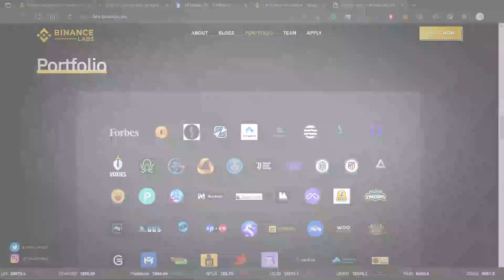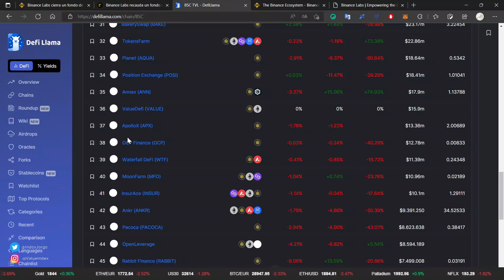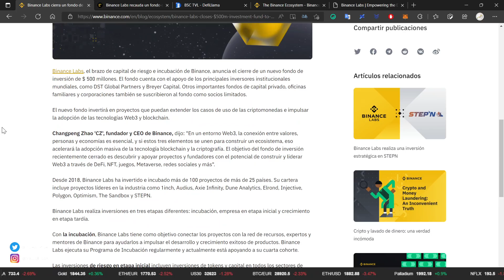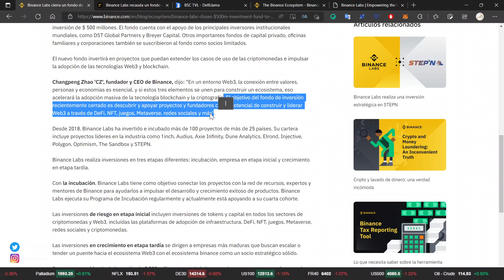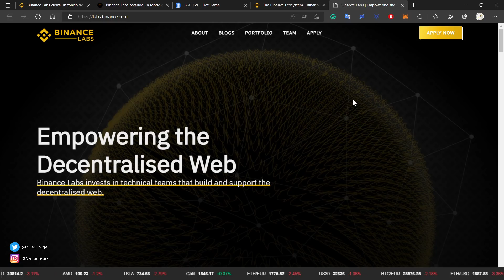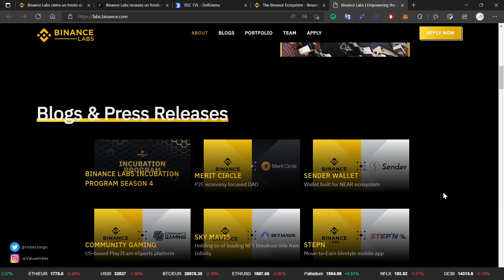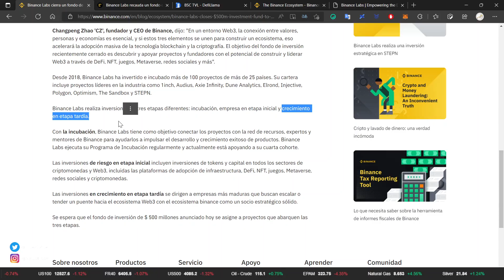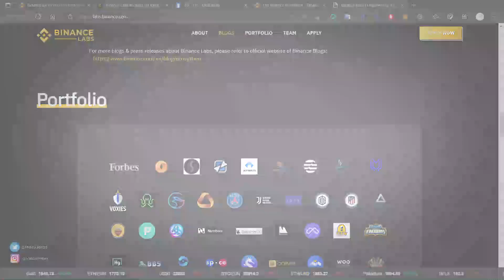BINANCE LABS Y BNB CHAIN⚡😎 | EL FUTURO DE LA BNB CHAIN | 'ÚLTIMAS NOTICIAS CRIPTOMONEDAS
Le recomiendo seguir con este video:

🌟Aquí tiene las listas de reproducción estrella🌟

⚡Y aquí nuestros medios de contacto oficiales⚡

TELEGRAM Conviértete en miembro de este canal para disfrutar de ventajas

👉   LINK PARA CUENTA BINANCE :D